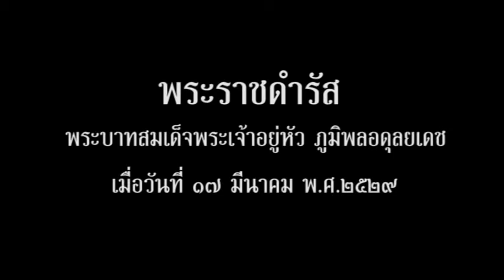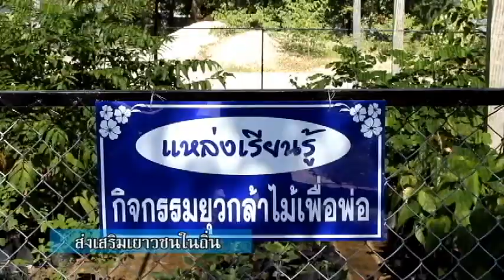ปรัชญาเศรษฐกิจพอเพียง กรมต่อสู่อากาศยานที่ 1 กองทัพเรือ